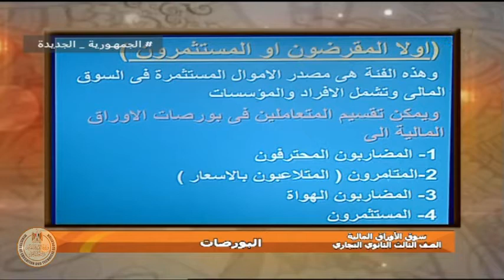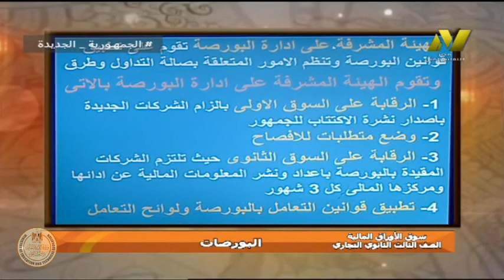الصف الثالث تجارى - تسويق - سوق اوراق ماليه - الصفقات - أ محمد حسن